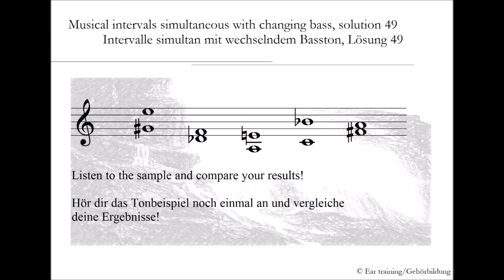Intervalle simultan mit wechselndem Basston, Lösung 49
Musical intervals simultaneous with changing bass, solution 49